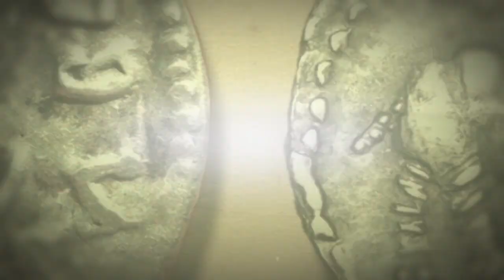Costume de l'Algéroise - اللباس التقليدي في العاصمة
Le costume nuptial en Algérie est le produit de brassages culturels multiples. Influencé par les aléas de l’histoire – les invasions en particulier, mais aussi les échanges commerciaux et les modes vestimentaires dans les grandes capitales du Maghreb, d’Orient et même d’Europe- le costume a subit de nombreuses modifications, allant jusqu’à la transformation totale de l’habit originel pour certaines régions.